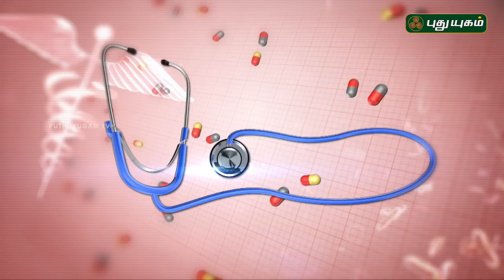முதுகு தண்டுவடம் பாதிப்பிற்கான அறிகுறிகள் என்ன? Doctor On Call | 28/05/2019 | PuthuyugamTV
கை கால் வீக்கம்